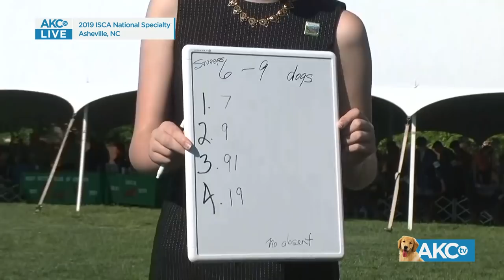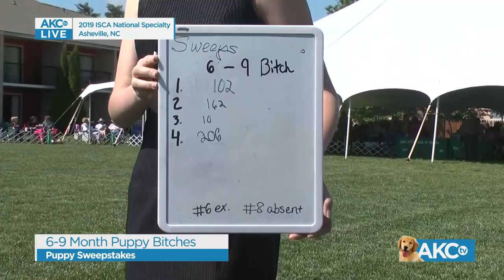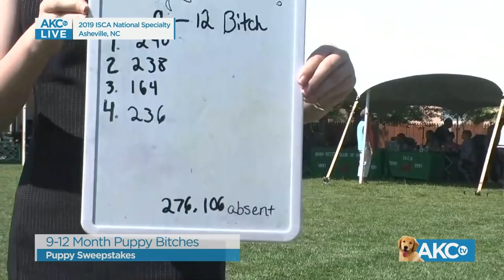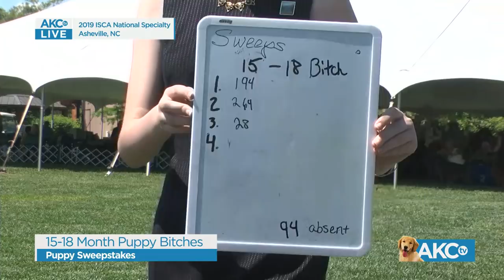Irish Setter Club of America National Specialty - May 8, 2019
AKC.tv is headed to the Irish Setter Club of America National Specialty in Asheville, NC! Tune in for live coverage beginning on May 8th at 9:00am ET.